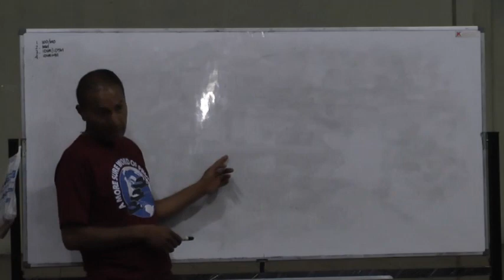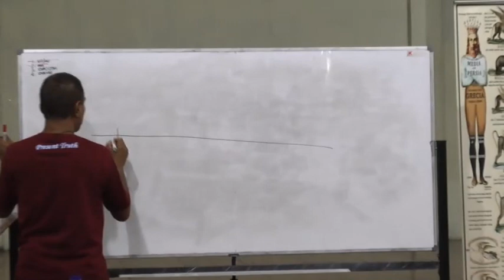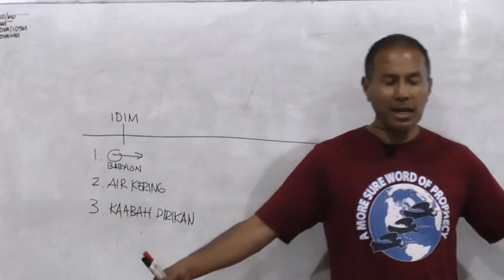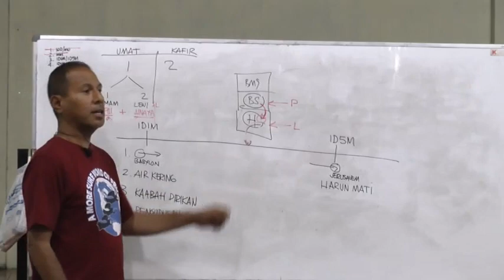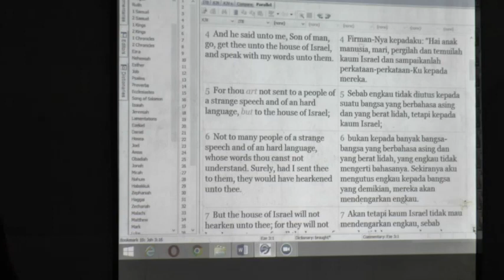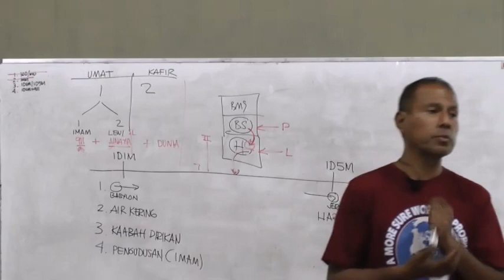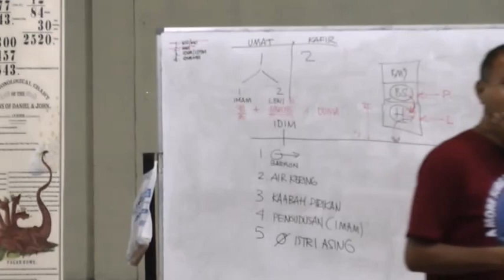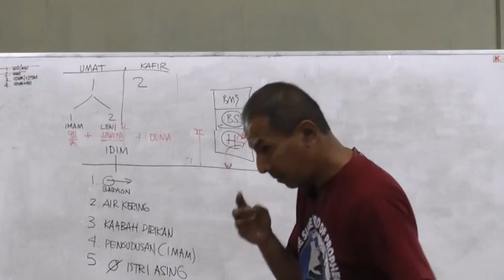2017 2 Oct Prophecy Year Reckoning Part 4